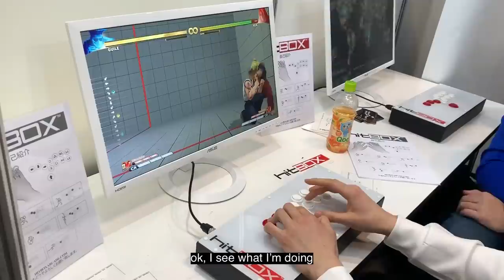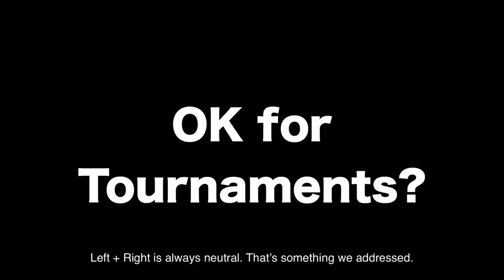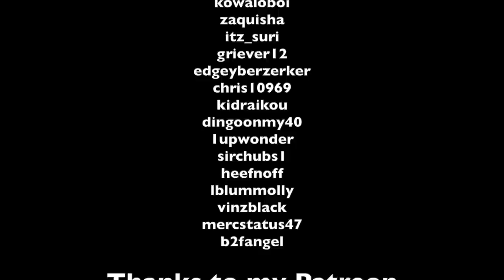TRY THIS CONTROLLER (...if you NEED precision) 【HitBox Arcade】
New to fighting games and can't get used to playing on an arcade stick? Maybe you prefer the precision and accuracy of button based controllers like a playstation Dualshock 4 pad or a PC Gaming Keyboard! If this sounds like you, then the "Hit Box" may well be the perfect balance for you!

I'd only tried a friend's homemade DIY "hit box" for about 2 minutes so this was my first chance to try one out properly with instructions! I also play on MixBox so I'm used to controlling games with buttons but I've never used a thumb button to jump.

What do you think of the Hit Box? Interested in picking one up? Would you pick this over a pad or an arcade stick?